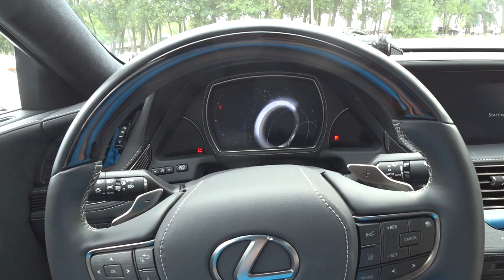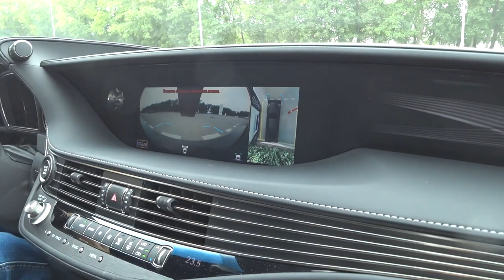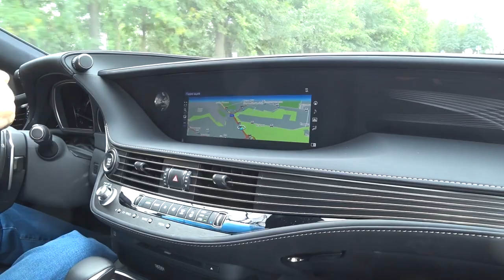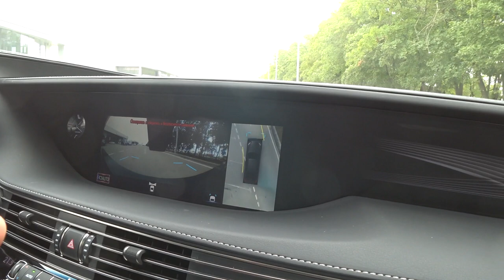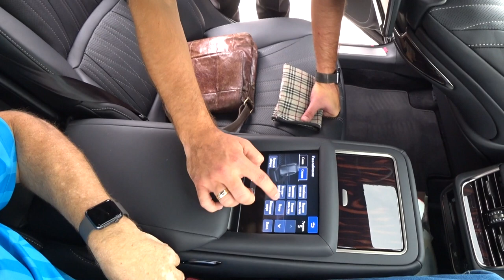Lexus LS 500 - тестдрайв!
Цикл передач по 20 минут о машинах на которых довелось мне ездить. Автор идеи и создатель передач, Малахов Геннадий.